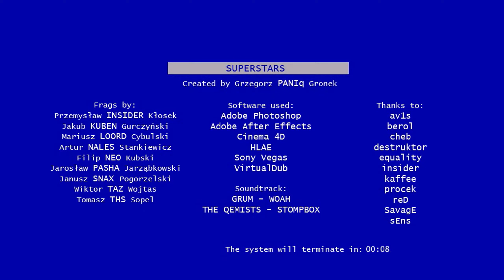SUPERSTARS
Directed by:
PANIq